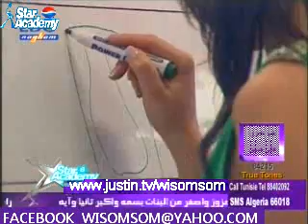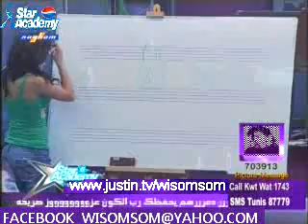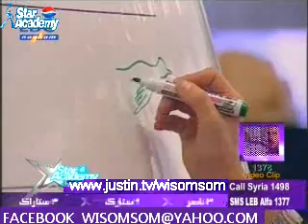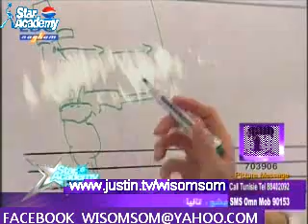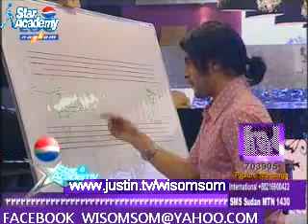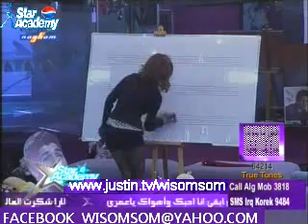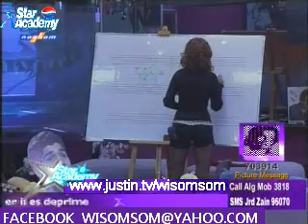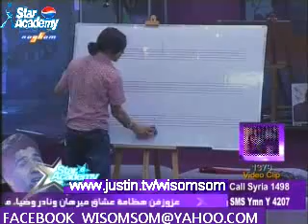Students play a game 4/25 (2-7)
لارا و آيه في أخر الفيديو بيتكلموا عن مسلسل الملك فاروق و أن لارا كانت بتحبه قوي و بتتحب الممثل السوري